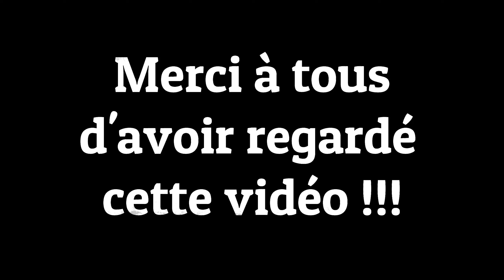ETS 2/[FR]/ Scania S Custom V8 Open Pipe 730 HP !!! With Custom Addons !!!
Chaine[FR] sur le jeu Euro Truck Simulator 2 .
Présentation de mes trucks moddés et de mes remorques moddées ainsi que d'autres mods .

Extreme quality Scania Pack . Scania S + Ownable trailers